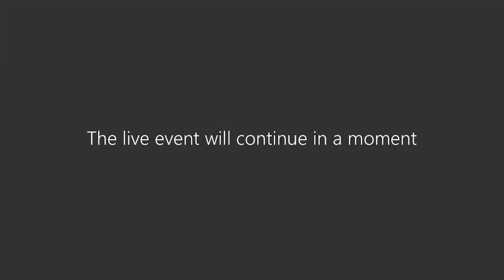Global Britain and the G7: making a success of the June summit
This is a crucial year for British foreign policy. The government has recently published its plans for ‘Global Britain’ in the Integrated Review for Security, Defence, Development and Foreign Policy. The UK holds the G7 presidency and, in June, the prime minister will host the leaders of the other G7 countries for a summit in Cornwall.

The government has promised that the UK’s departure from the EU will allow Global Britain to flourish. But what does the integrated review mean for the UK’s place in the world? What can the UK achieve during its G7 presidency? How should the prime minister approach the G7 summit?

The Institute for Government was delighted to bring together the following panel to discuss these issues:

Chernor Bah, Co-Founder and Co-CEO of Purposeful
Elizabeth Dibble, Chief Operating Officer at Carnegie Endowment for International Peace
Sir David Lidington, Chair of the Royal United Services Institute and former Chancellor of the Duchy of Lancaster and Minister of State for Europe

The event was chaired by Bronwen Maddox, Director of the Institute for Government.